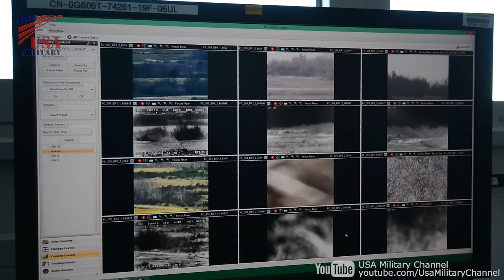AH-64D Apache Longbow Helicopters Weapons Load & Gunnery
U.S. Army Soldiers and Pilots conducts weapons loading and gunnery with AH-64D Apache Longbow attack helicopters.